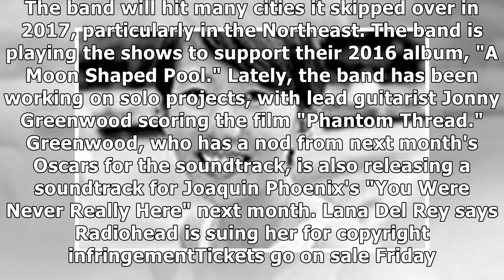MTV NEWS - Radiohead announces North American tour dates